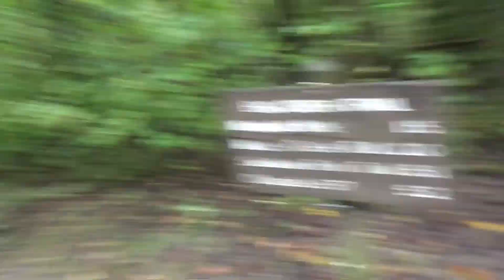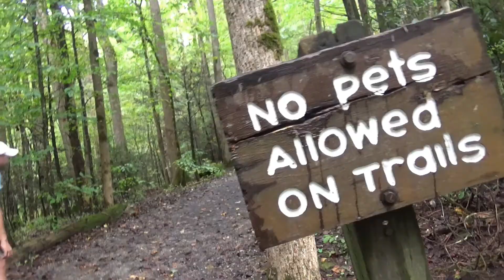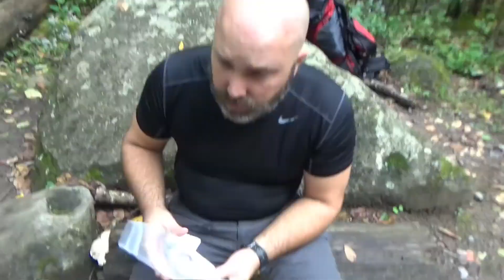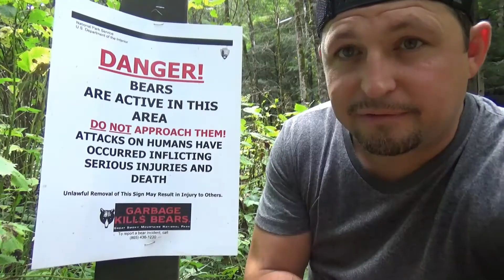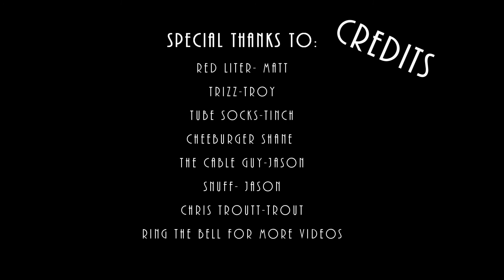WILL POWER How we hiked to the top of Mt Sterling